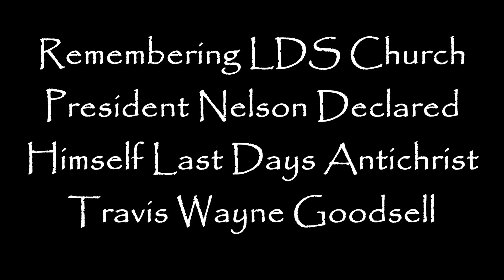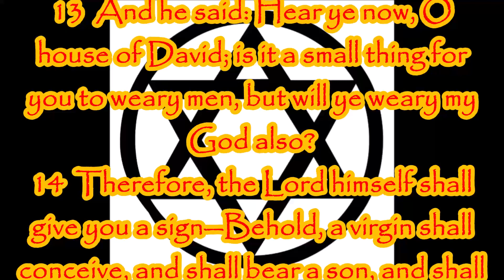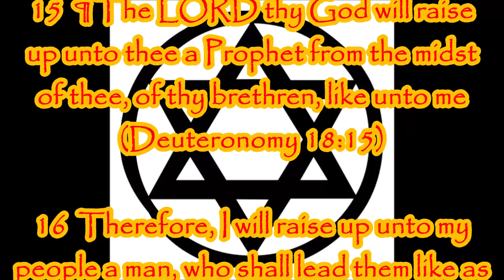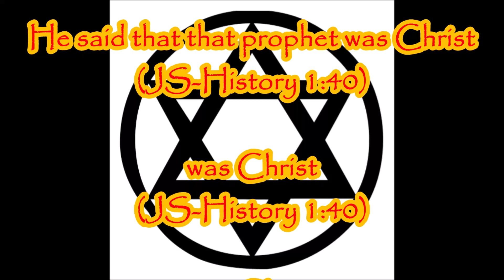Remembering LDS Church President Nelson Declared Himself The Latter Days Anti Christ!!!